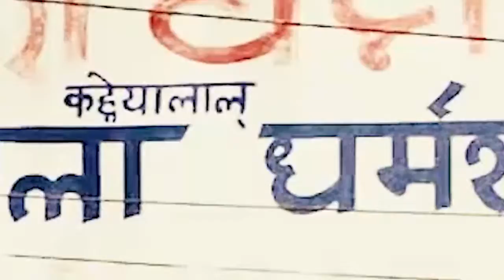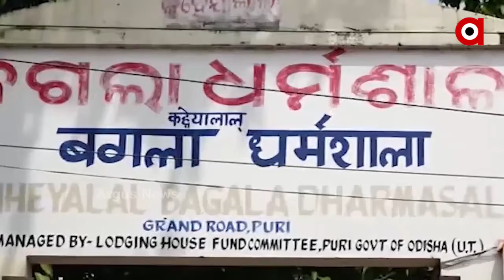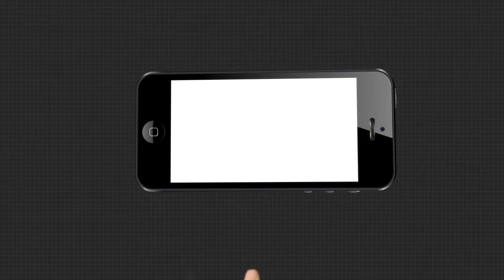ବଗଲା ଜମି ବିବାଦରେ ନୂଆ ଅଧ୍ୟାୟ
ବଢୁଛି ବଗଲା ଧର୍ମଶାଳା ଜମି ବିବାଦ । ବଗଲା ଧର୍ମଶାଳାରେ ଯାତ୍ରୀଙ୍କ ପାଇଁ ବିଶ୍ରାମସ୍ଥଳ ନିର୍ମାଣ କାମ ହଠାତ ବନ୍ଦ କରିବା ନେଇ ପର୍ଯ୍ୟଟନ ସଚିବଙ୍କ ଏକ ଚିଠିକୁ ନେଇ ଆଜି ସରକାରଙ୍କୁ କାଠଗଡାରେ ଠିଆ କରିଛନ୍ତି ବିଜେପି ରାଷ୍ଟ୍ରୀୟ ମୁଖପାତ୍ର ସମ୍ବିତ ପାତ୍ର .